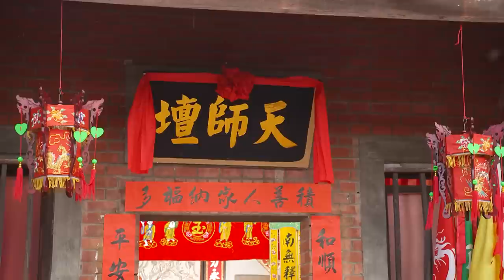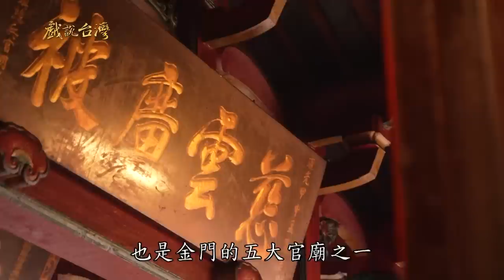【戲說台灣】女鬼觀音見習生 04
每週六日會不定期重播YT上沒有的全集喔